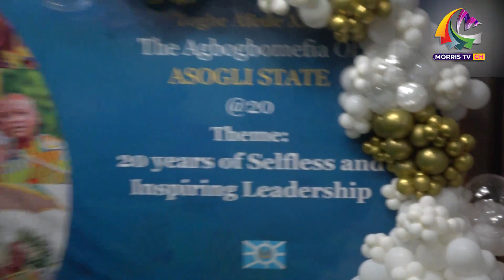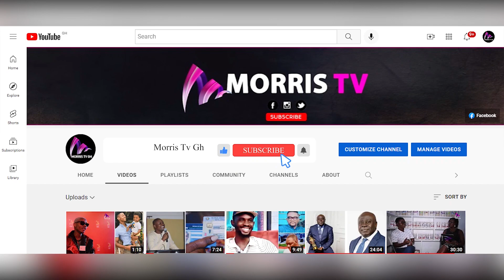The Arrival of Volta Region Most Respected Chief Togbe Afede XIV @ his 20th Anniversary Launch